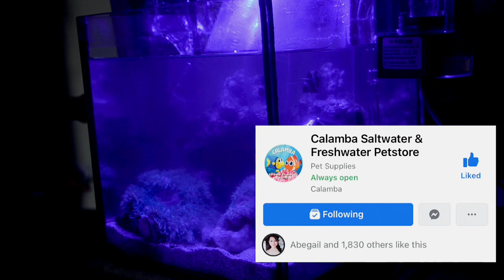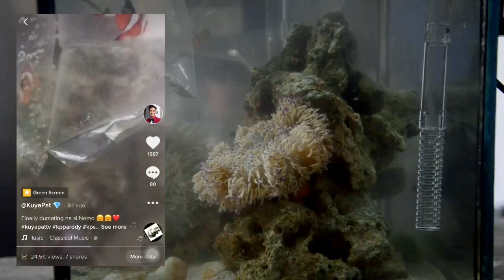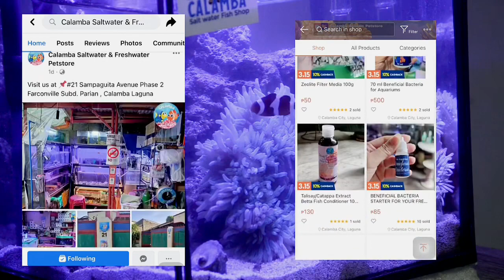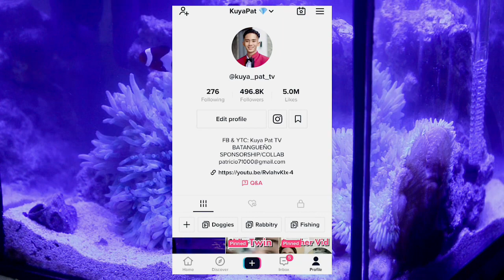BUMILI SI KUYA PAT NG NEMO (CLOWNFISH) SAAN AT MAGKANO | KUYA PAT TV